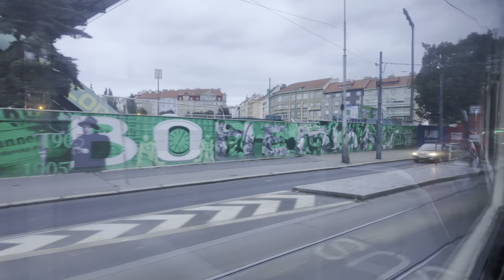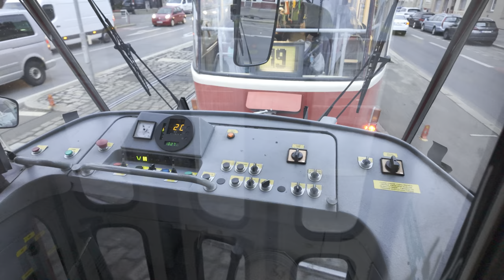Projeďte se tramvají T3M2-DVC 8083 na lince 19, Vršovice - Strašnice, 7.10.2024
Jízda tramvají 8082+8083 na odpoledním spoji linky 19 (aktuálně neobvyklé nasazení vozů) v úseku Náměstí bratří Synků - Strašnická.